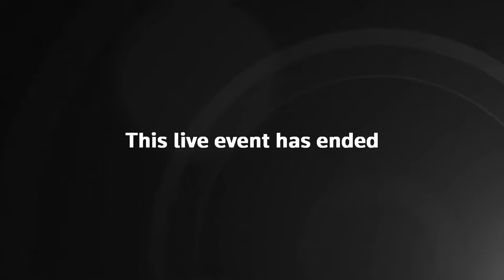LIVE: Reuters Newsmaker with Espen Barth Eide, Norway's minister for climate and environment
As Europe’s biggest gas supplier and Western Europe’s largest oil producer, Norway plans to keep producing fossil fuels for decades to come, recently approving more than $18 billion in oil and gas investments.

At the same time, it has pledged to reduce emissions of greenhouse gases by 2030 by 55% from 1990 levels and to be carbon neutral by 2050. A key part of Norway’s plan to meet those goals is a multibillion-dollar carbon capture and storage project utilizing the North Sea.

The country has also spearheaded a global initiative to provide financial aid to countries that agree to slow tropical deforestation.

Espen Barth Eide, a former foreign minister and defense minister in previous Labour Party cabinets, speaks with Reuters Oslo Bureau Chief Gwladys Fouche about the contradictions inherent in the country’s climate ambitions and its role in an equitable energy transition.